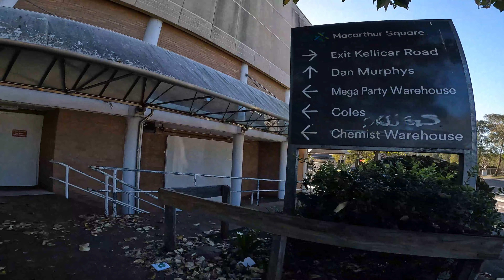MACARTHUR SQUARE | CAMPBELLTOWN 4K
Macarthur Square is a large indoor/outdoor shopping centre located in the south western Sydney suburb of Campbelltown, New South Wales, Australia. The shopping centre was opened by the Lend Lease Corporation and GPT Group on 10 September 1979. The shopping centre is situated adjacent to Macarthur Railway Station, where trains terminate on the Airport & South Line.

An $160 million expansion in 2005, which expanded the centre's floor area from 29,000 to 90,000 m2 (310,000 to 970,000 sq ft), saw Macarthur Square become one of the largest shopping complexes in Sydney. A further development in 2017 increased the retail floor area to 107,000 m2 (1,150,000 sq ft).

Major retailers of Macarthur Square include David Jones, Big W, Target, Coles, Rebel, Lincraft, H&M, Aldi, Woolworths, Dan Murphy's, JB Hi-Fi, Cotton On, Kingpin Bowling and Event Cinemas. The centre also features an outdoor entertainment and restaurant precinct known as "Kellicar Lane". This area opened during the expansion in November 2005. Above Kellicar Lane is a food court that has large glass windows that look over Kellicar Lane, Campbelltown and the surrounding countryside.